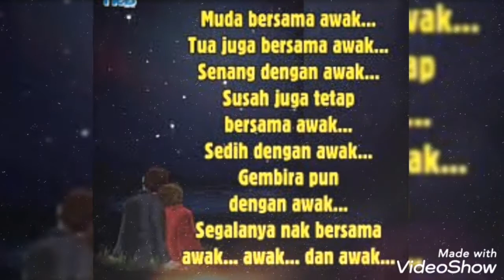Happy anniversary ke15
Selamat ulang tahun perkahwinan kali ke-15 juwahir dan hanim